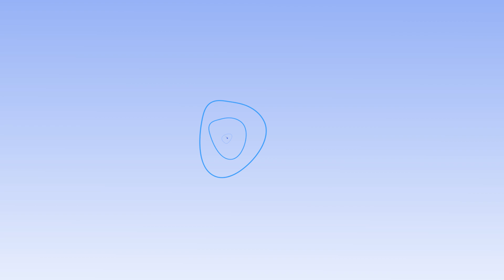Depresión Aislada en Niveles Altos favorecerá fuertes tormentas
Granizadas, viento fuerte y posibles tornados desde hoy en el noreste y centro de México.

 También se incrementan las lluvias al norte de Centroamérica.